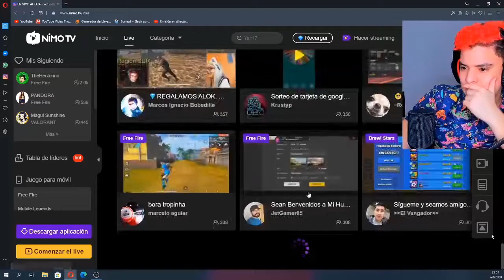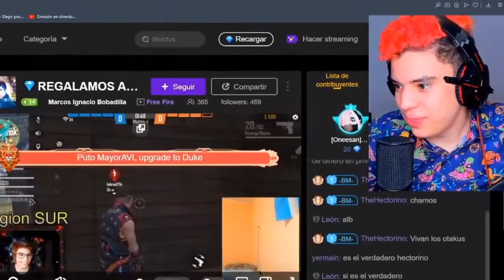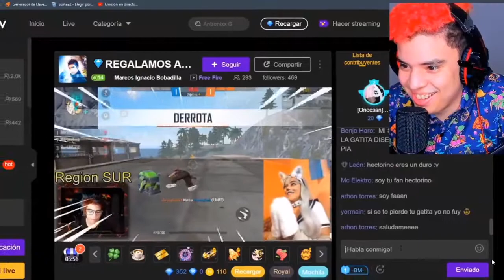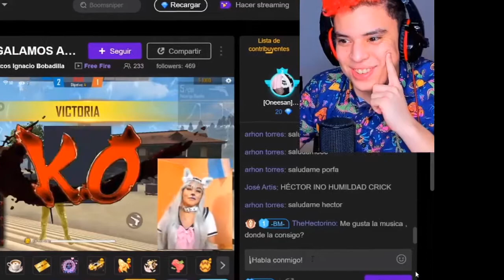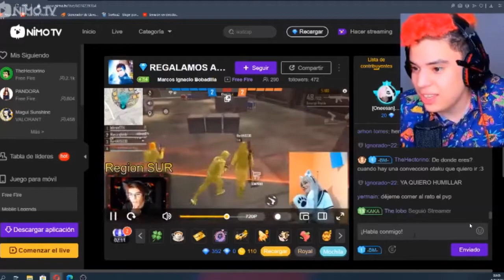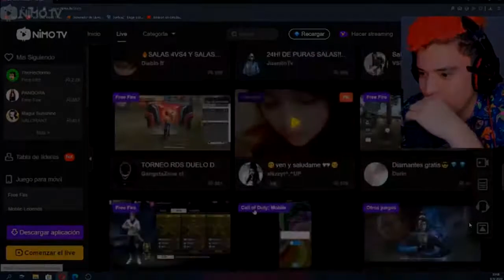😱🤩THEHECTORINO VISITÓ MI CANAL🤩😱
En este video copilé las mejores partes de la visita de TheHectorino a mi canal de NIMOTV

RECUERDEN..!!! soy un novato con el streaming..  estoy probando suerte y tratando de encontrar gente buena y linda